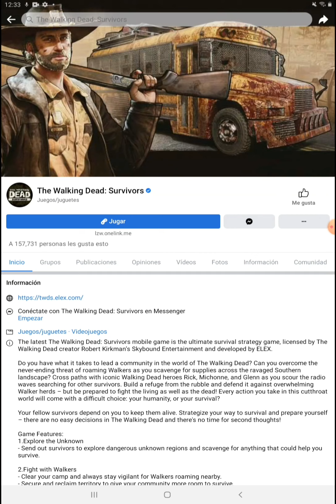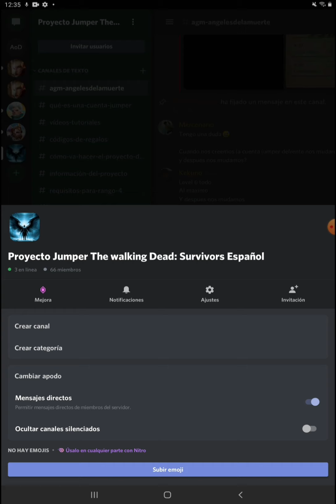The walking Dead: Survivors 5 super código de regalo,Cómo saltar a nuevo estado con la mejor JUMPER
En nuestro servidor de Discord le compartimos
Los 5 códigos de regalo
El link del Servidor de Discord